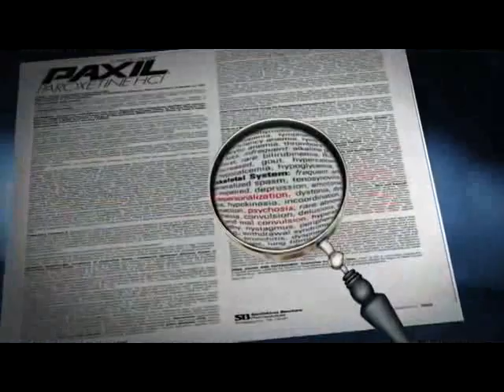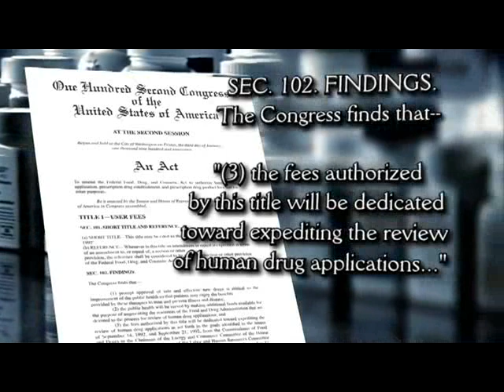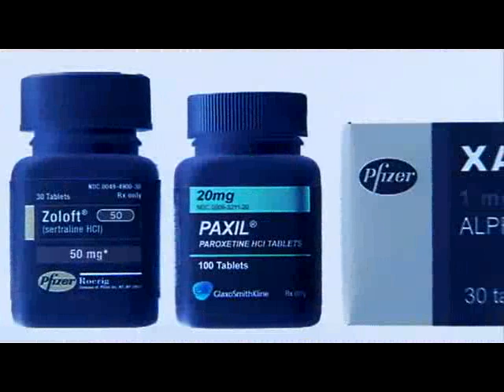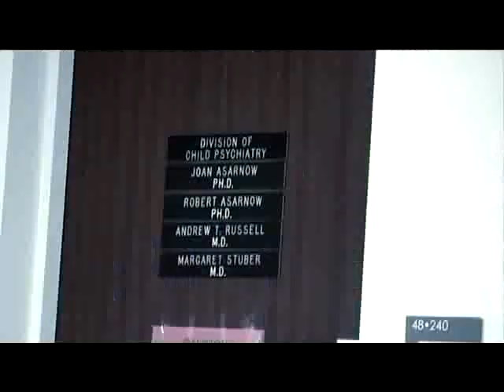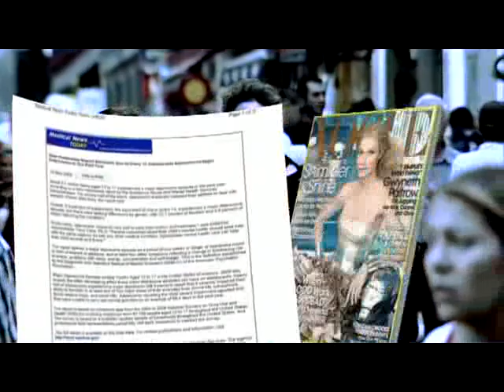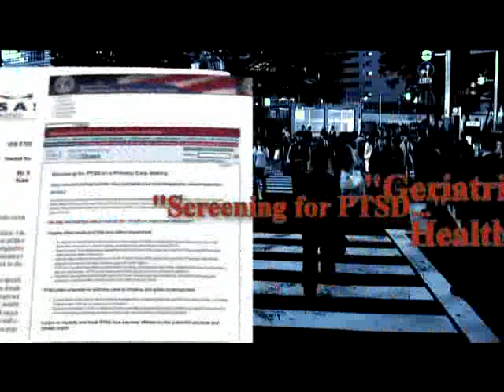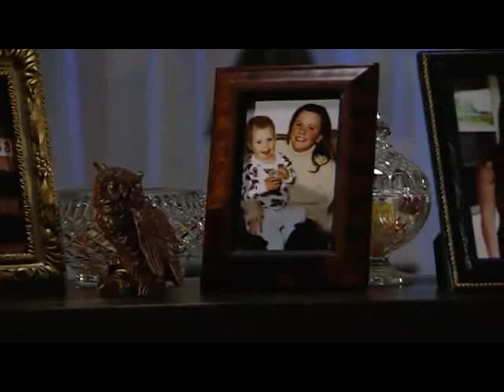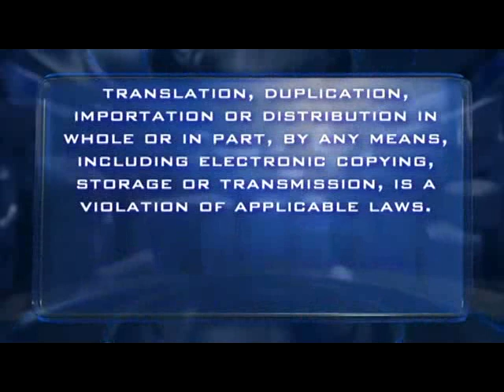The Untold Story of Psychotropic Drugging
Know what is the cause of suicides and mass killings in the US. Might also happen anywhere in the world.